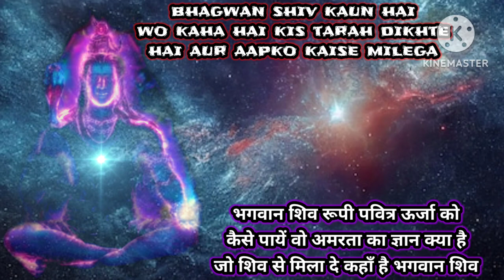shiv shiva ko paane ka achuk upay shiva mantra shiva se aapko mila dega ye mantra shakti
powerful shiva mantra to remove negative energy, shiva mantra meditation, lord shiva mantra, Shiva mantra shiv bhajan, shiva, har har shambhu shiv mahadeva, Shiva shambhu latest mahadev songs, shiv bhajan, bhole baba song, Mahadev songs